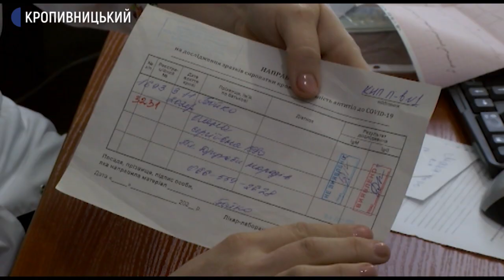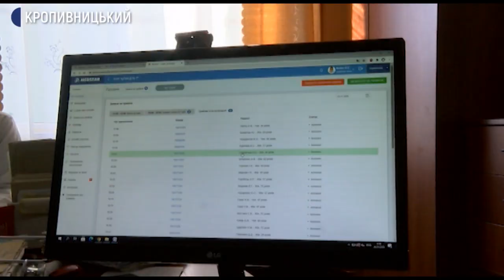Втричі збільшилось навантаження на сімейних лікарів у Кропивницькому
У кропивницьких поліклініках до сімейних лікарів вишиковуються черги. Пацієнти чекають по декілька годин, у лікарів навантаження під час карантину через коронавірус  збільшилось втричі  - розповіла сімейна лікарка Олена Бойко. Каже: пацієнтів більшає, лікарів меншає. Вони на лікарняному або звільняються. За свою роботу лікарка отримує заробітну плату – 10-11 тисяч гривень на місяць. Знімальна група Суспільного побувала у двох кропивницьких поліклініках. Про умови роботи сімейних лікарів розкауть Антоніна Крейтор та Нікіта Шендеровський.